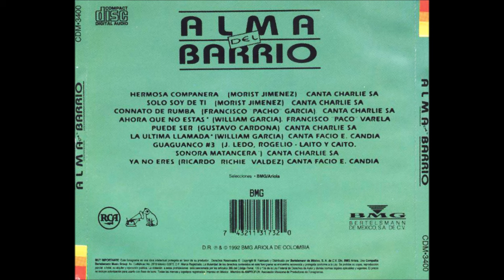Puede Ser - Orquesta Alma De Barrio - (Album La Esquina 1992)